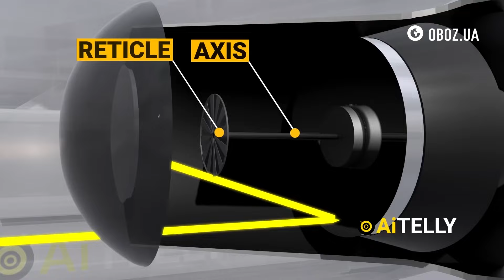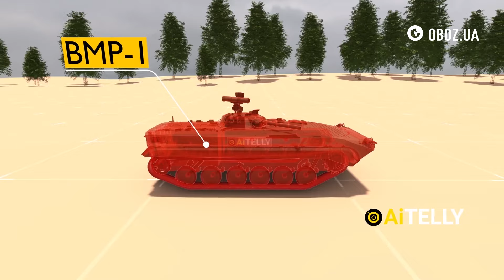🔥 НАСТУП ЗСУ на КУРСЬК — ОГЛЯД та СЦЕНАРІЇ розвитку ПОДІЙ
Як ЗСУ вдалося прорвати російський кордон? Це вторгнення України, яке мало успіх поблизу маленького російського містечка Суджа. Це застало зненацька одну з наддержав світу – Росію. І що особливо цікаво, це вдалося втілити зусиллями лише однієї невеликої механізованої бригади. Деталі операції ЗСУ в Курській області та можливі сценарії розвитку подій дивись у відео на каналі OBOZ.UA.

Відео: @Aitelly